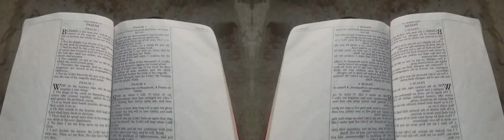False Prophet Domonique Davis - Clown: The Only Begotten Sons True Identity Psalm 2 - 5